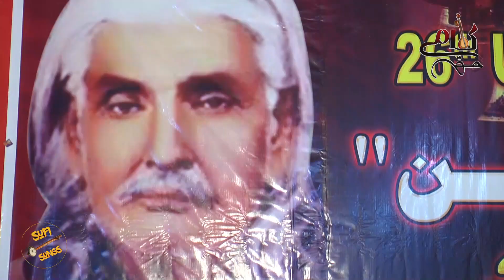Akhtiar Khushk Song | Sanam Suhno Huji saki | Sindhi song 2022 | Poet Ameer Ali | New sufi songs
Ustad Akhtiar Ali Khushk new song | Sanam Suhno Huji saki | Sindhi song 2022 | Poet Ameer Ali | New sufi songs

26th annual fair of Sufi Faqir Janan Chan Saeen
فقير جانڻ چن صادق علي صوفي الحيدري سائين جي سالياني ڇويهين 26 عرس مبارڪ جي محفل